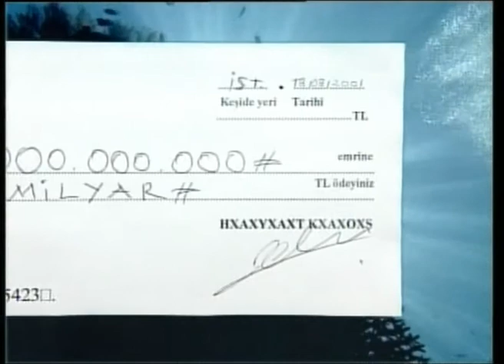istavrit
Ödülü 3 milyar lira olan bir kısa film yarışması vardı. 10 saniye de bir konu anlatmamız gerekiyordu. Bu yarışmanın ne kadar dürüst olduğunu bilemezdik ama kısa film yarışmalarındaki torpillerden de bunalmıştık artık. Bari yarışmanın kendisini anlatalım dedik:))  (tabii ki gene kazanamadık)